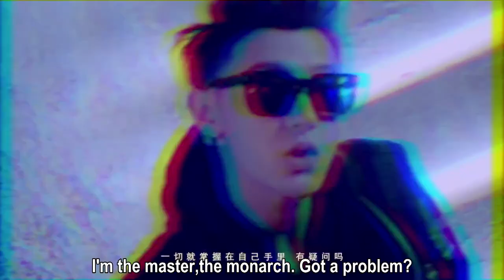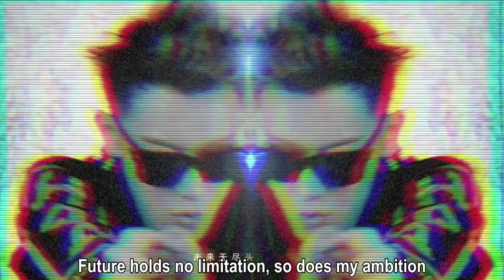[Eng 1080p]Z.Tao I'm the sovereign MV full +Lyrics Sub 黄子韬我是大主宰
Who's between Earth and Heaven
Awaken the sun and moon
Enlighten every creature
Melt icy water, defrost frigid river
Who's under the dome
The abyss of vast world
The long-winded road

My every song beats and eats any other rapper
Who gives you the right to criticize and censor
Try so hard to bring me down, an A for effort
Keep up the good work, carry on this behavior
Improve, not just prove, never cease to grow
But if U R talent zero, better go back home
No matter how powerful, no fear of any rival
Full-force speedy, on fire like Lamborghini

Enlighten every creature
The long-winded road

I'm the sole sovereign in the world
In this free and freezing zone
From sky to soil, a place of my own
What is fate, anyway?
Just like game
I'm the master, the monarch. Got a problem?

Before and after, permanent progress of my rap
Worthy winner, second to none is my rap
No more misread,not an ad, just kick-ass swag
Don't be upset, yeah right, lecture me what's best

I am sovereign, in a world so wide
Each and everyone, just step aside
Future holds no limitation, so does my ambition
I am sovereign, in full possession, with no interruption

Enlighten every creature
The long-winded road
Swim or sink, Who's sovereign